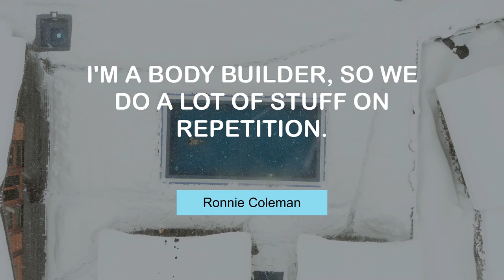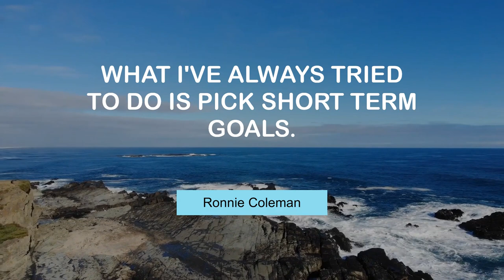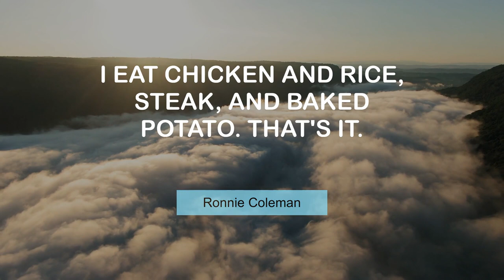Popular Thoughts of Ronnie Coleman | @MyMotivationMantra | Your Path to Success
Ronnie Coleman's Life Changing Quotes | Your Motivational Dose

00:00 I've been in pain for so long now I'm just used to it. - Ronnie Coleman
00:25 I eat healthy year round. - Ronnie Coleman
00:42 I'm a body builder, so we do a lot of stuff on repetition. - Ronnie Coleman
00:59 What I've always tried to do is pick short term goals. - Ronnie Coleman
01:17 Progress takes time and discipline. - Ronnie Coleman
01:34 No dessert. I don't do dessert. - Ronnie Coleman
01:52 I was always trying to stay one to two steps ahead of the game. - Ronnie Coleman
02:09 I eat chicken and rice, steak, and baked potato. That's it. - Ronnie Coleman